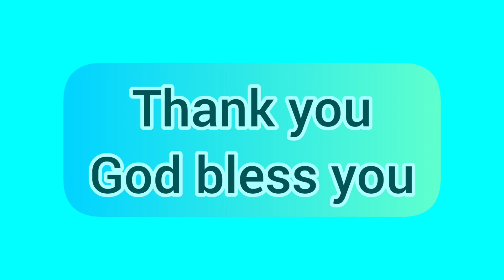Mass PT Sitting Exercise Part 1